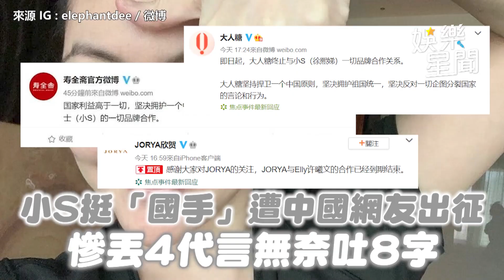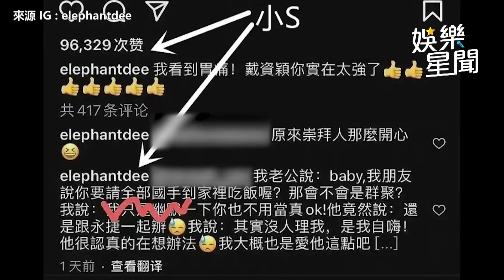小S「國手」2字丟代言損失3200萬慘 徐媽首發聲力挺│政常發揮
友邦連結區
◎ 訂閱【三立新聞網】最新影片搶先看